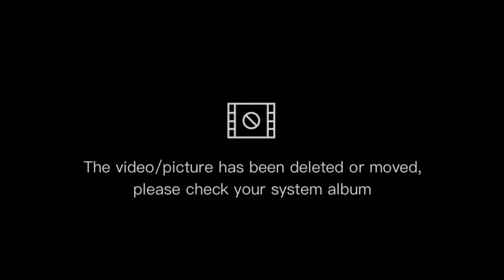FORKLIFT OPERATOR/HEAVY EQUIPMENT/LITTLE OPERATOR